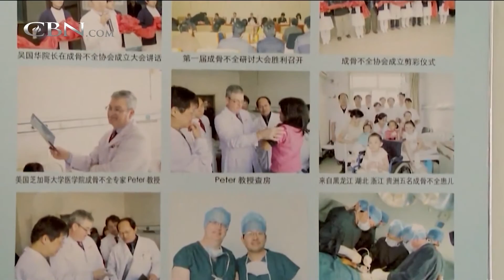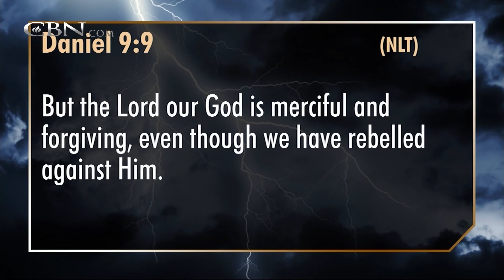700 Club Interactive - The Daniel Prayer - December 16, 2016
Anne Graham Lotz shares how the Daniel prayer can move mountains and change nations.